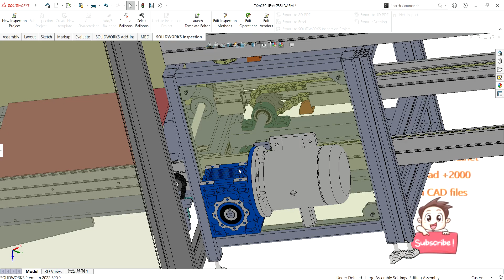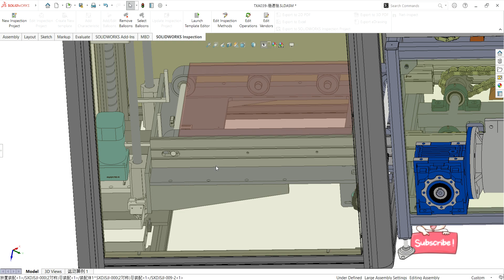Free flow conveyor-industrial 3D model : machine-world.net P414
This is industrial 3D model Free flow conveyor
This is a 2.5-speed line for automatic assembly of electronic products, with a total length of 15 meters, 13 stations can be placed inside, and the return gearbox is controlled by air. There are lifting mechanisms at both ends. Designed using SOLIDWORKS 2018, including typical parameters.
Industrial use: Equipment
Design software: SolidWorks
Version/revision:SOLIDWORKS 2018
file format:Sldprt Sldasm
to Support to find design ideas and learn, download all professional industrial designs at machine-world.net website when buying Diamond membership package for only 150usd